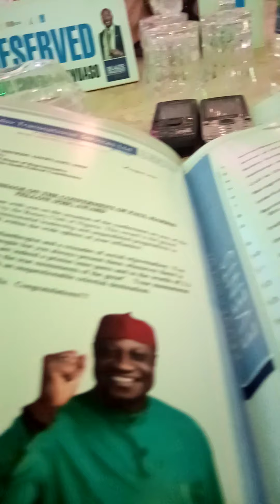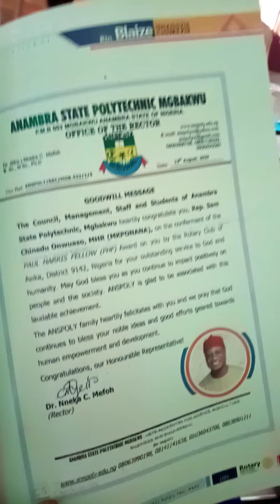ANSPOLY represented at the Rotary Club of Awka Event at Hollywood Event Center Awka...PRO Chukwuanu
Opening events. Musical interludes